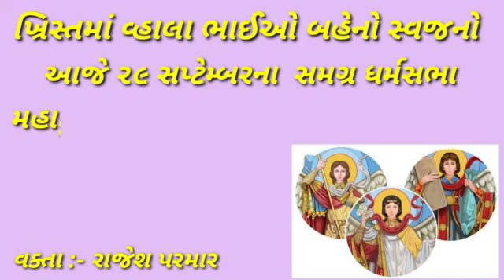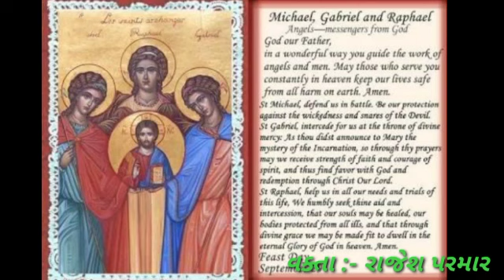Archangels Michael, Gabriel, Raphael મહાદૂત મિખાએલ , ગાબ્રિએલ , રાફાએલ